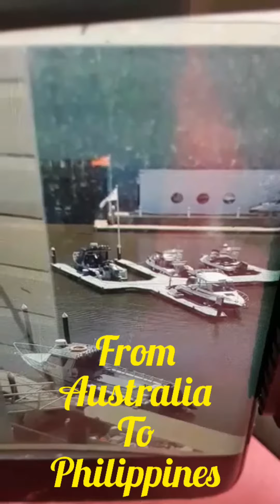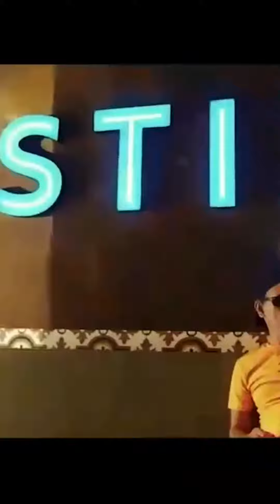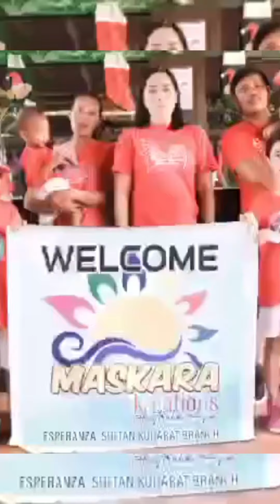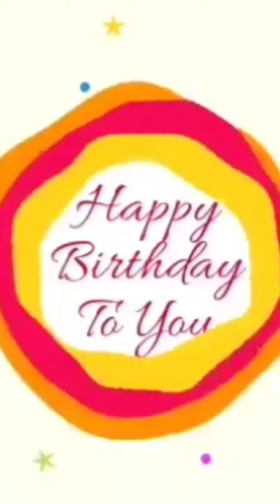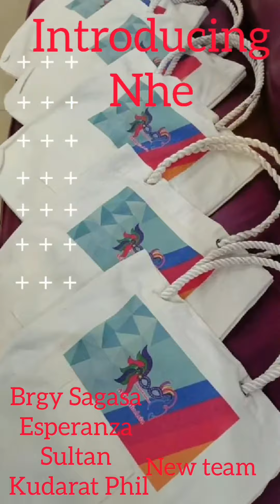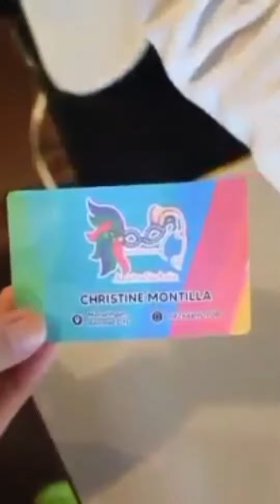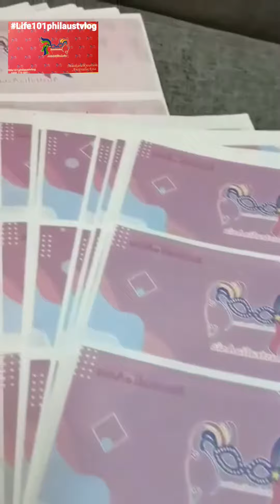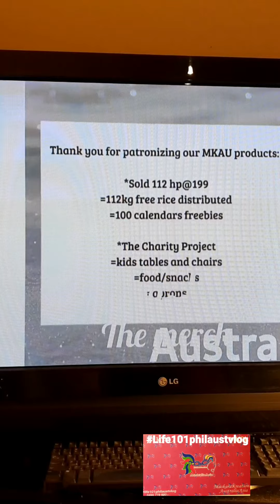The anniversary, The Albums compilation, The Competition, The Teams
Hello everyone and welcome to Life101philaustvlog/

Plus Welcome to Our one year anniversary
The
Random Albums  compilation video that we are sharing, and basically trying to re introduce ourselves to you all subscribers/members and FB friends, together with the Mksl Teams

As part of our annual program with life101philaustvlog, we are currently running a Competition titled
" Just for fun " Social media antics, pro active, sharing news with our friends around the world via internet.

Simple...
1.) Subscription first
2.) Select what you want to Watch from our
P01 to P250 videos segments via Utube by life101philaustvlog channel
The more  you've watch the more  chance of winning

2.) After your selection, nominate the video by you sharing it via FB PLATFORM

 Answering the following question

A. Why do you like the video...?

B. What do you like about the audio or music...?

C. What is the subject...?

Comments in 25 words or more.

THE MORE COMMENTS,  GO THUMPS UP, LOVED, THE MORE POPULAR? WILL BE THE WINNING VIDEO

If any of the branches had won the price, the team leader will be responsible of spreading the even dividends to all individual teams that was featured in the video.

If its a individuals video, that said person will take the whole dividends.

The prices as follows...
For The most shared videos

All questionnaire forms to be completed before  sharing.

1st price AU$150.00

2nd price
AU$100.00

3rd price
$50.00

All winners will be notified via msger and will be posted  or publish with the remittance of Western Unuon Australia

WILL BE DRAWN ON August 18, 2022

After 2 hrs of the final count of votes on the day.

SO, LET'S OUR FRIENDS get  INVOLVED guys?

G'day from Australia 🇦🇺
To all FB members

The merchandise
The catalogue

The
1 year anniversary

The realities of life continues...

There's always a story behind the stories.
Are you part of the chapters?

Mkslmkaustralasia/ Maskarakreations/ Lifephilaustvlog
Or

Showcasing life experiences both past, present and the future?

Please note...
For those who can easily critically evaluate my posting or video that I am sharing
based from what...?

Please be intelligent enough to read the description?
and listen to all the narration of the videos as well, this way the story is making sense?

And if you are intelligent enough to write a comments?
It means you had a time to watch the video till the end?

Therefore you understand what you are watching?

No nasty comments if you didn't want these to return to you in a double times over?

BE RESPECTFUL

No to Cyber bully!

Just swipe and scroll the screen mate!

Remember this is
My Channel
My journey
My journal
My Freestyles Book/FB
My experiences
My story
My life
( not yours )

See as I am and not hiding in any Face Mask.

The Merchandise

Tshirts
Mugs
Umbrella
Hand Fan
Sanitizer bottle
Eco bags
String bags
Face Mask
Sports bottle
Caps
Slippers/Tsinilas
Food Hamper pack

The locations

SULTAN
KUDARAT
MINDANAO
PHILIPPINES

Maskara Kreations Australia
Interior
Decorator
Re Styler
Re designer

With the experiences
* Fashion stylish
* Image consultant
* Small Business Owner/SBO
* Blogger - life in general

The business with The charity Concept and able to help others even just a fraction.

" The C19 ayuda /aid "

The
" beneficiaries "

Courtesy of
Utube channel

Admin office
Studio 4
The Marina
Patterson Lakes
Victoria
Australia 🇦🇺